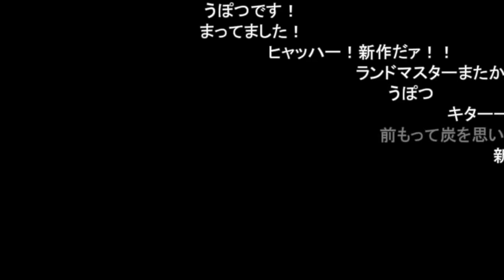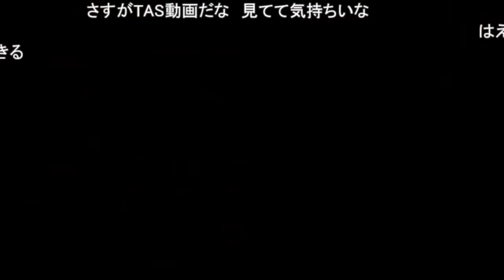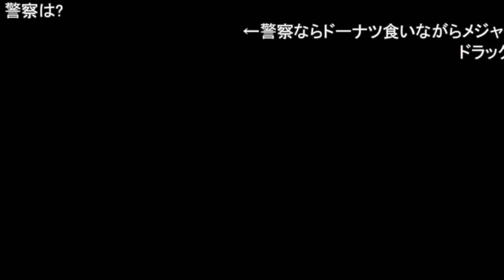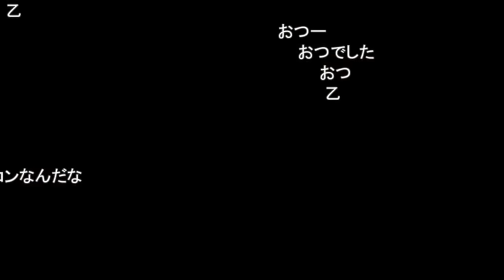【コメ付き】【TAS】ニードフォースピード モストウォンテッド Part13 VS #04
みんなすきねぇ昔作ったシリーズ

ムービーを飛ばさず、普通にプレイするよりは上手なんじゃない？
という動画です。

カテゴリ
ゲーム